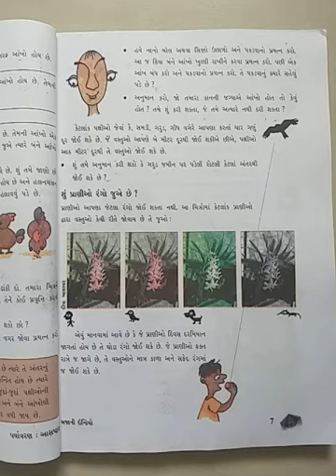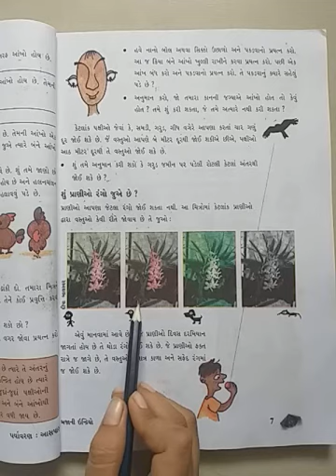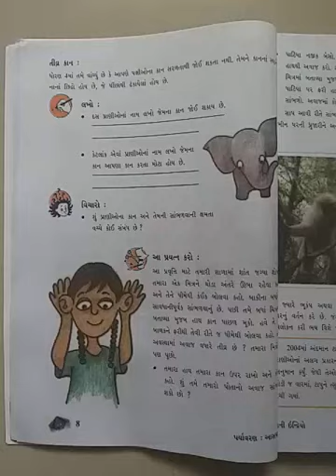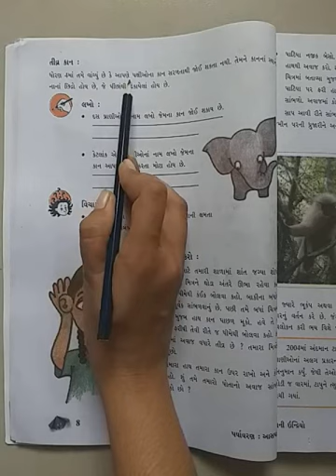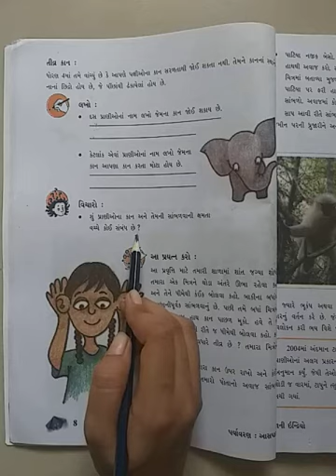Std-5(gujrati medium),pryavaran aashpash,ch-1(part-5)(NCERT),By sonal tandel